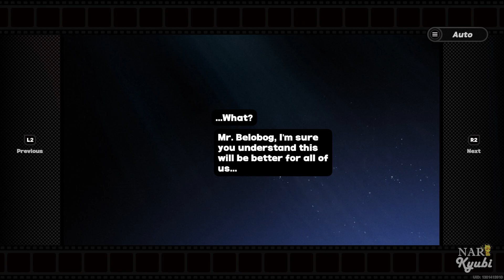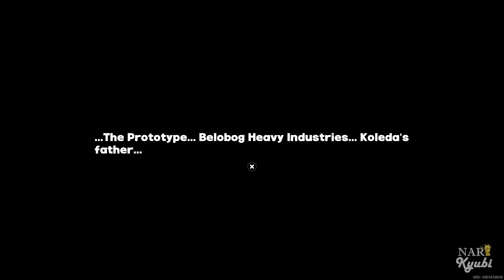Zenless Zone Zero - Speedy Chaser Main Story Full Walkthrough